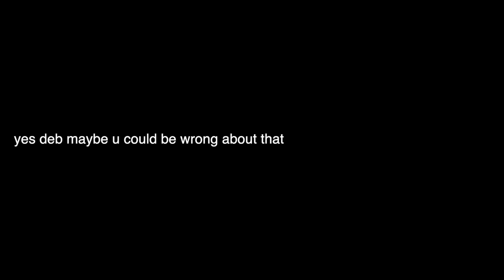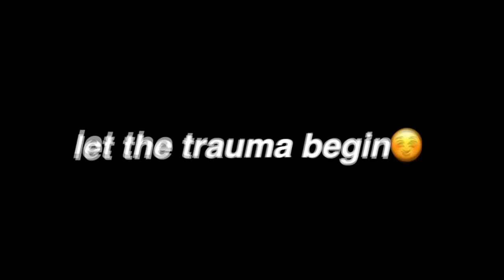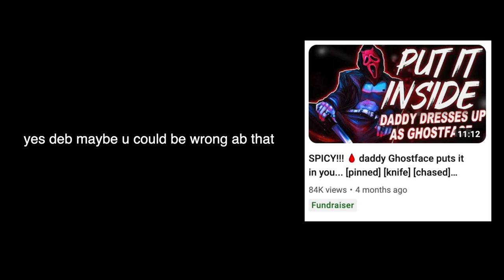reacting to boyfriend asmr for the first time.....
i need to wash my ears with holy water

grandma loves u ♥ (comment a 🐝 if you're reading this hehe)